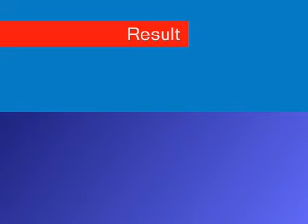Kaindorf - Eyscha GH1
Obedience Cup in Austria
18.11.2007